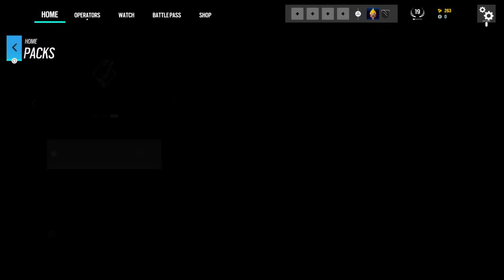Tom Clancy's Rainbow Six® Siege battlepass scene